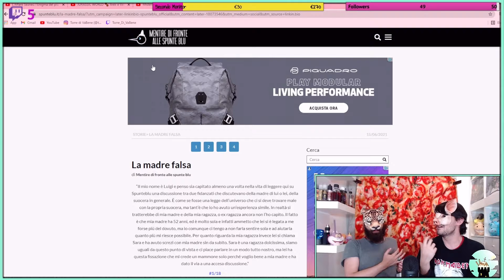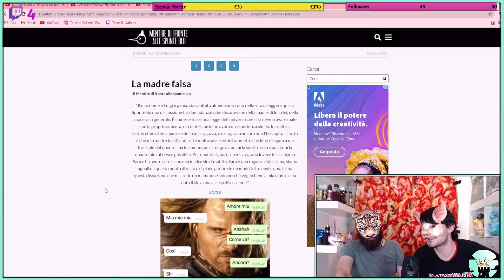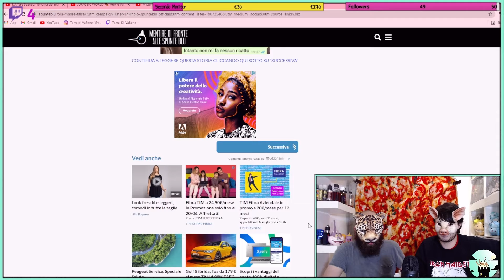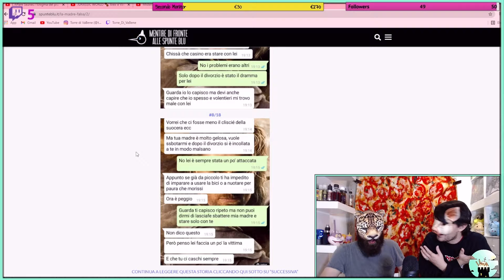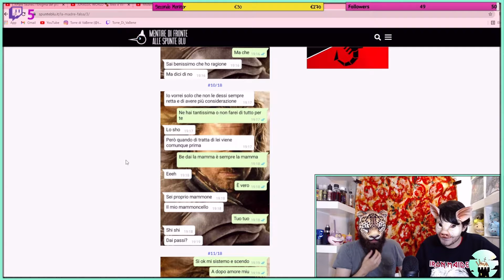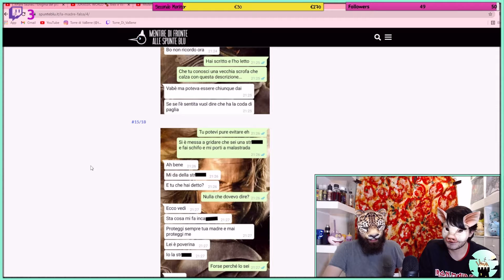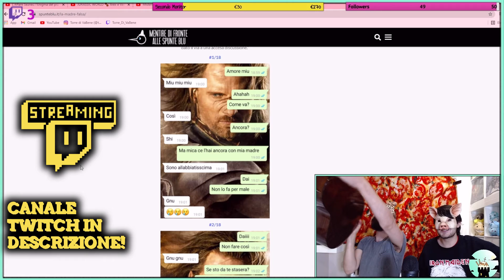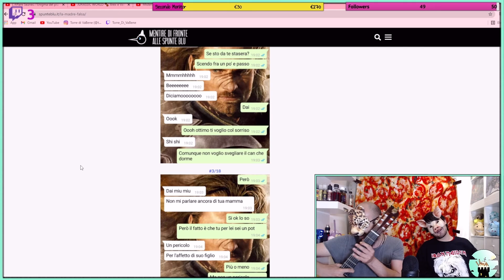[TdVb Chill June 2021] Teatro Cringe. Orribile interpretazione di Mentire di fronte alle Spunte Blu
A volte una Puntata Chill si può trasformare in una Puntata Cringe in un battibaleno. È, infatti, ciò che è tragicamente avvenuto nella Puntata Chill di Giugno di Torre di VaBene. I Maiali di Fogna si trovano sulla cresta dell’onda, con una massa oceanica che li segue in Live, e decidono di intraprendere una performance orribile a livello teatrale recitando i Logs di una conversazione fra fidanzati pubblicata nella celebre pagina ‘Mentire di fronte alle Spunte Blu’ (prima su Facebook, ora su Instagram). La performance è penosa, al punto tale da decimare gli spettatori: solo in quel momento il Gran Puno prende fra le sue braccia la chitarra e, per non spaccarla per terra mosso dall’ira funesta, inizia a intonare gli stessi Logs sotto forma di Musical. Bufu lo segue e questa scelta porterà a un leggero miglioramento della Puntata.

Trovate la Puntata in formato integrale nel Canale. Puoi seguire la Torre anche su Twitch e su Instagram:

Grazie e alla prossima avventura!

NOTA:

Per questo contenuto ringraziamo la Pagina 'Mentire di fronte alle Spunte Blu'. Per maggiori informazioni: